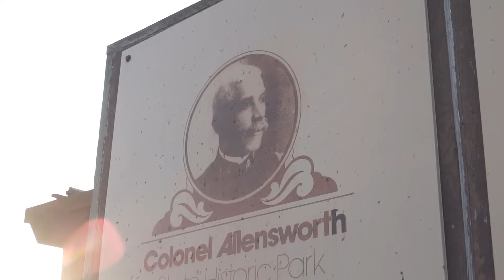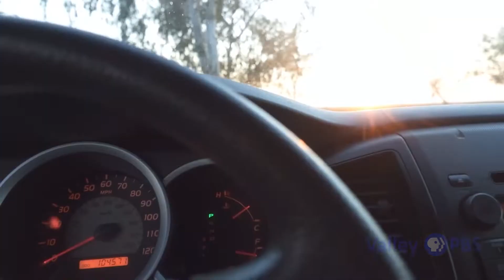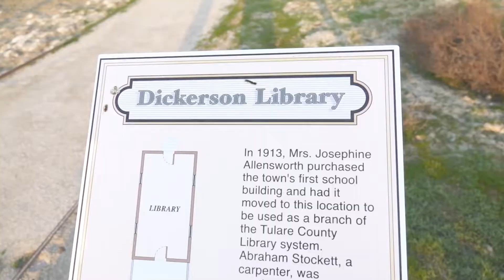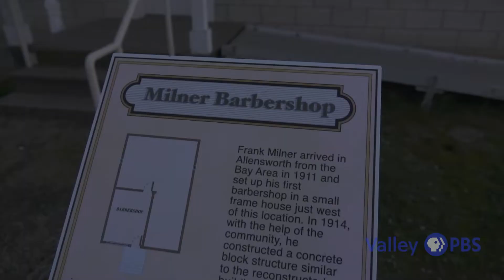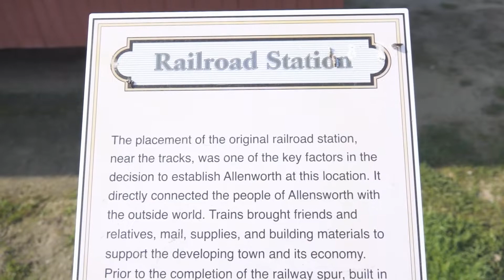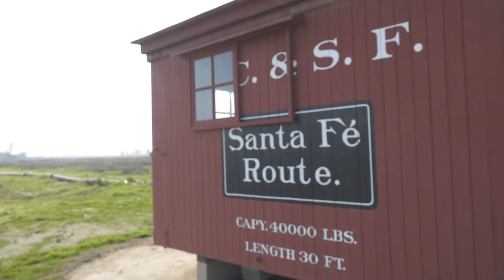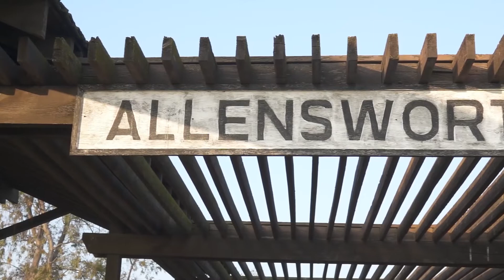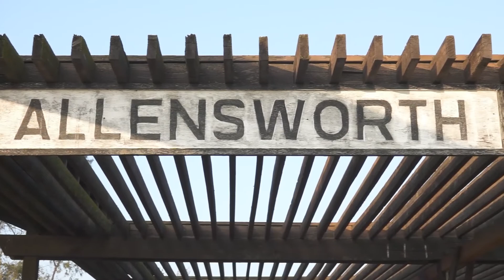Valley PBS Spotlight | Colonel Allensworth State Park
In this episode of Valley PBS Spotlight, Spotlight Producer Randal Bacon takes a trip to the historic and fascinating town of Allensworth, a once-thriving all-black town in Tulare County. Watch as he uncovers the mysteries, origins, and wonders of Colonel Allensworth State Historic Park.